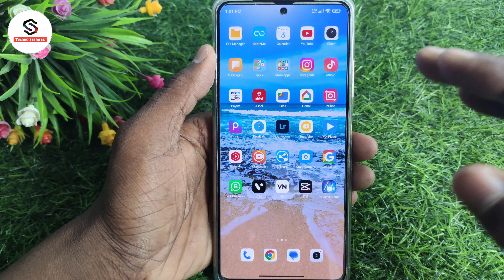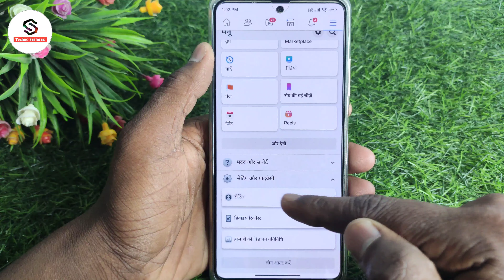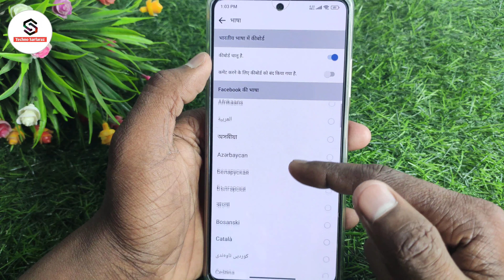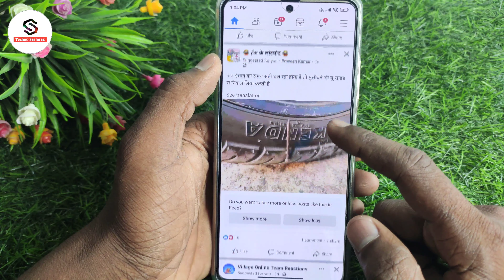facebook ko english mein kaise karen | how to change facebook language hindi to english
About :- dosto aajke video me apko batane wala hu facebook language kaise change kare ummed karta hu apko yeah video pasand aayegi

Your query
facebook ko english mein kaise karen
how to change facebook language hindi to english
facebook me language kaise change kare
facebook ko hindi se english me kaise kare
facebook language english mein kaise karen